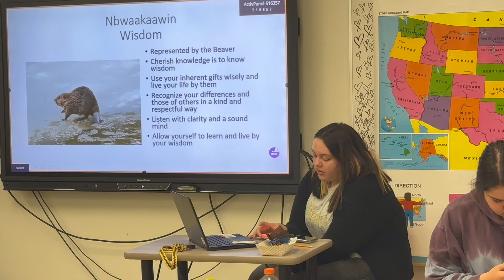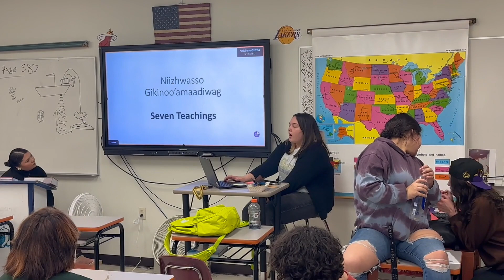Sydney Short: Anishinabe & Seven Teachings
Video from Dunseith Culture Day, Summer 2023